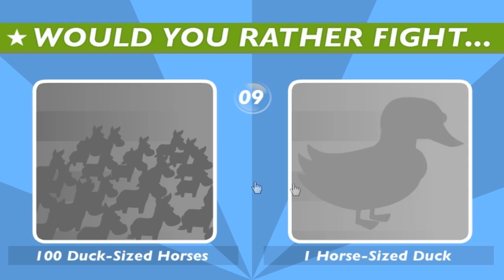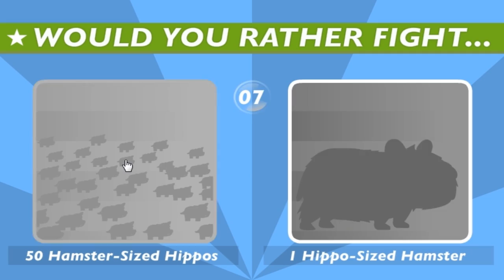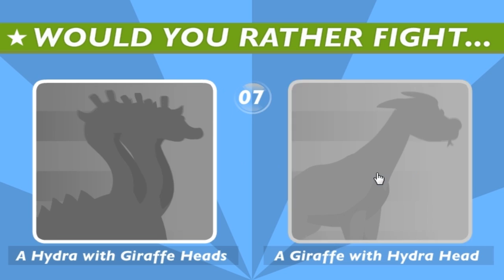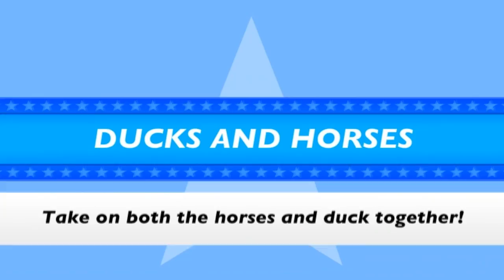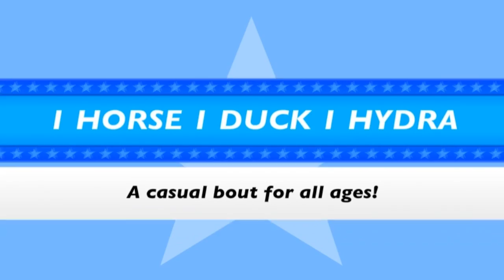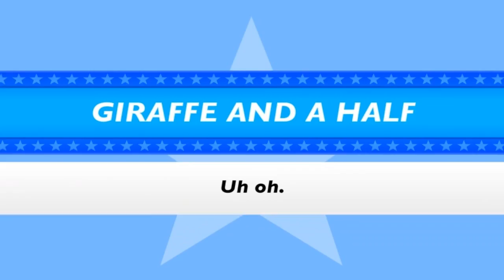Flash Game Friday - Super Duck Punch (Horse Edition)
Today I play a flash game where I fight a bunch of messed up cross bred animals cause thats just how I roll.